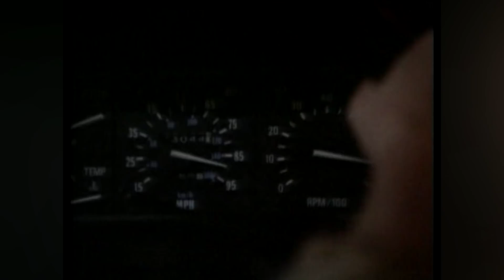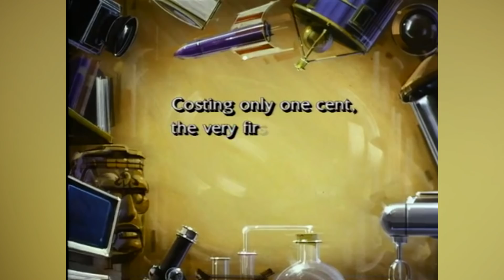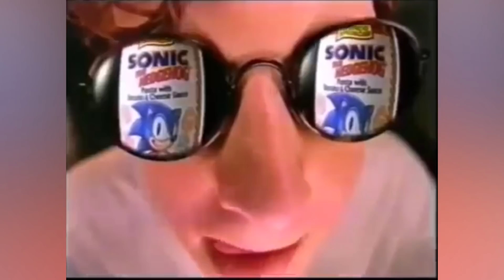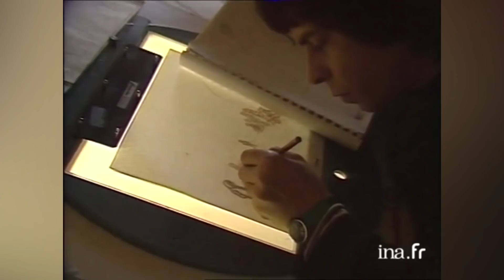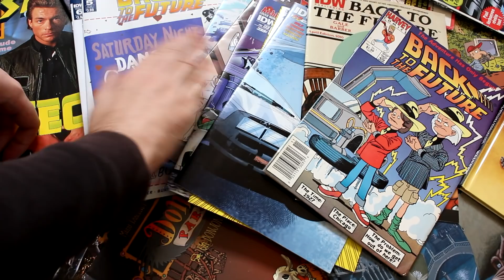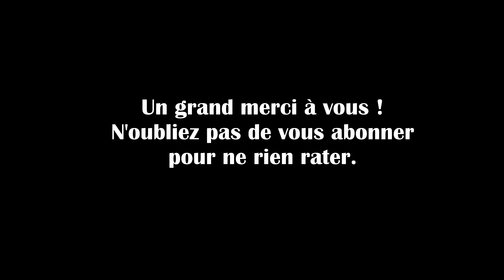Retour Vers le Futur : La série animée - LES CHRONIQUES DU MEA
Retour vers le passé !